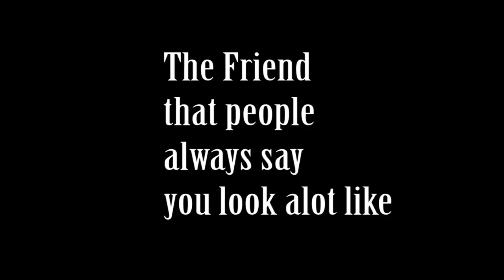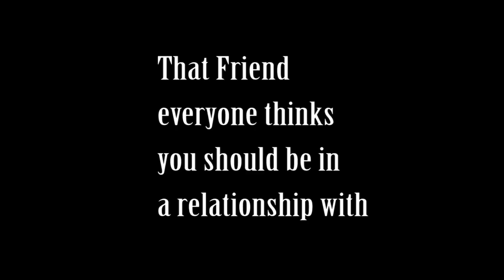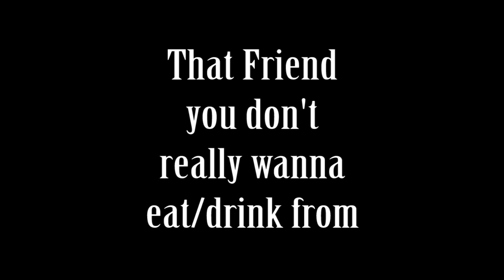We All Have That One Friend...